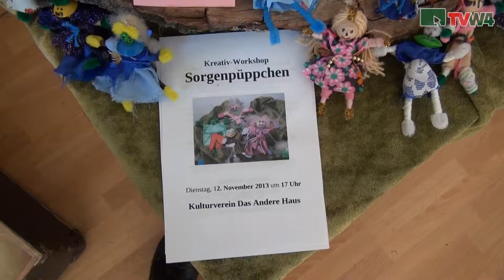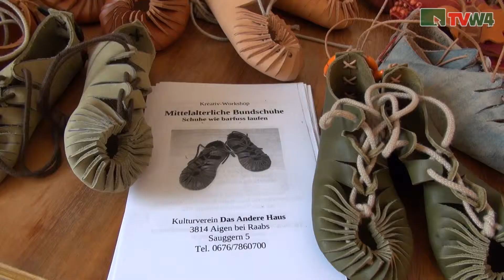Das Andere Haus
In Sauggern gibt es den Kultruverein "Das Andere Haus". Ein Bericht von